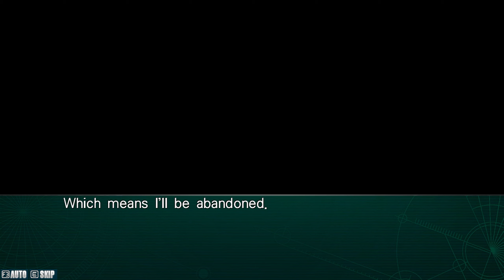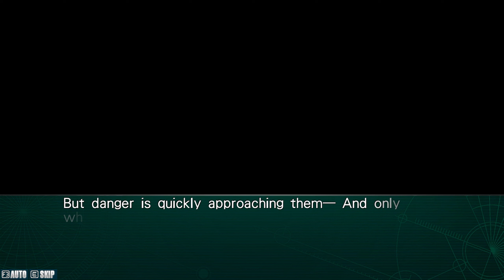Steins;Gate Linear Bounded Phenogram: Part 43 - Friendship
Moeka has friends now! Which will really add to the conflict already existing within her.

A story for every lab member. Discover a new side of each STEINS;GATE character and get a glimpse of their inner thoughts through 10 new stories. While STEINS;GATE unfolded from the perspective of the protagonist, Okabe Rintaro, STEINS;GATE: Linear Bounded Phenogram features stories told by the rest of the main cast.